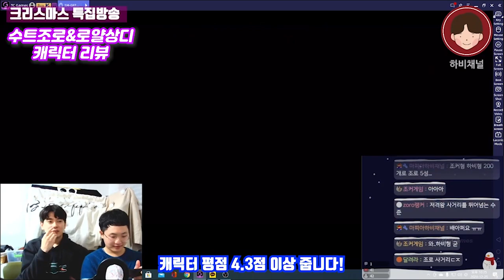이건 뽑고가야지. 드레스로자 조로, 로얄 상디 캐릭터 리뷰! one piece bounty rush zoro&sanji(원피스바운티러쉬 OPBR 바운티러쉬)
★ 하비형의 일상은 유튜브, "하비이즈프리"에서

드레스로자 조로, 로얄 웨딩 상디!!
리그 캐릭터 리뷰입니다!
one piece bounty rush sanji
one piece bounty rush zoro